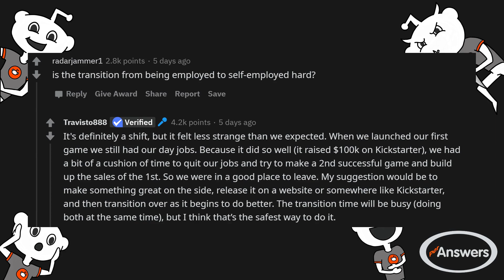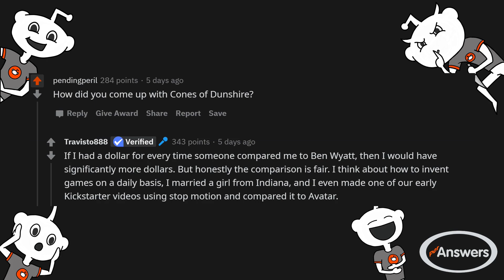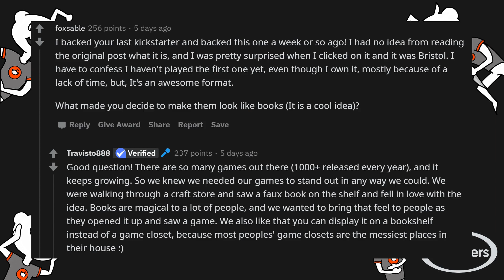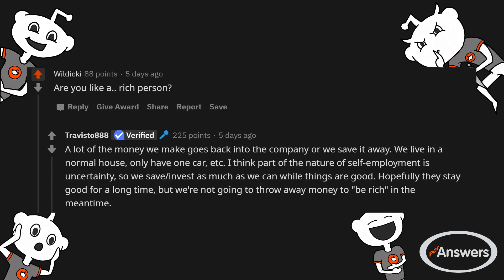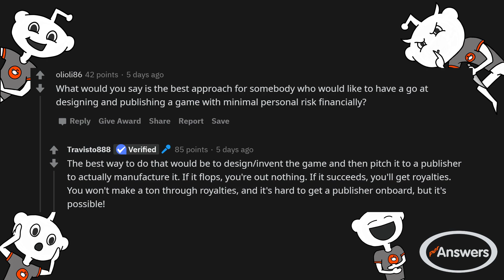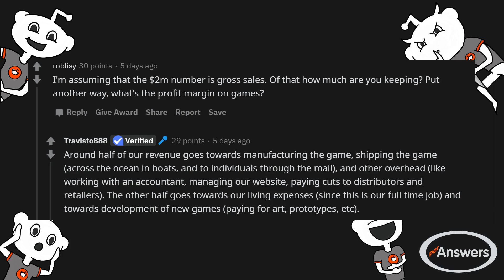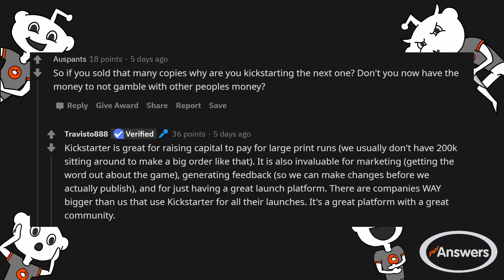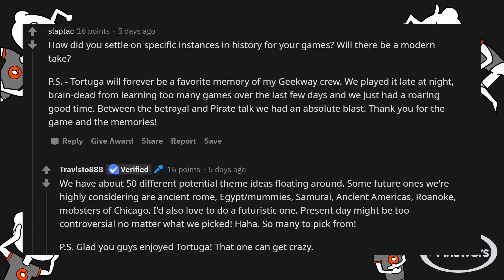r/AmA - Guy who QUIT his JOB to make board games answers your questions!